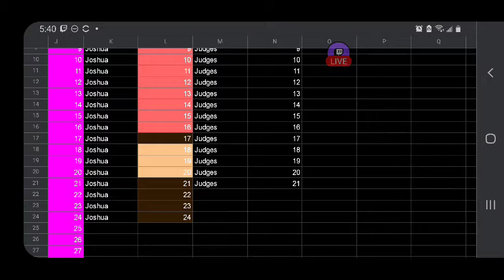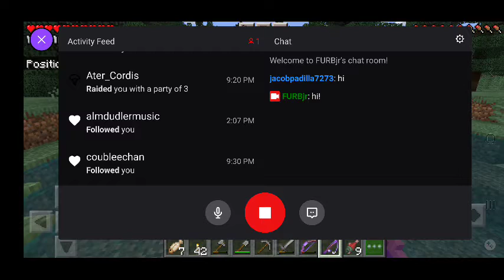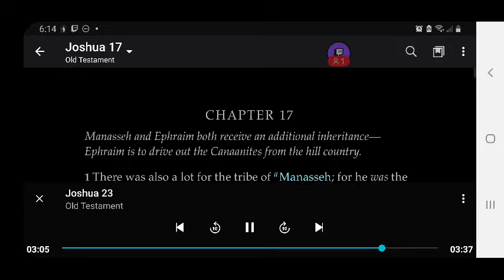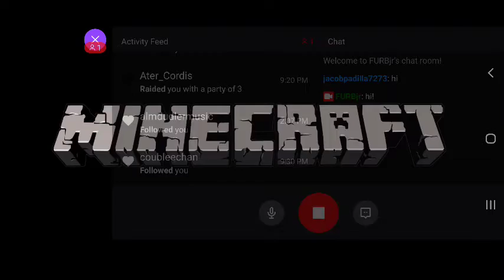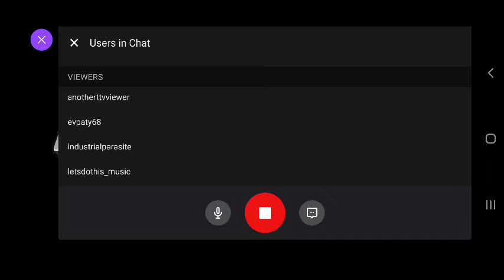FURBjr Is Digging His Own A-Hole: Fishing In Different Holes #5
In this video FURBjr is primarily concerned with aquaculture.  FURBjr harvests different fishes and other things from different fishing holes that surround the A-Hole.

FURBjr dies at 22:32 in this video.  This is the second death he has suffered
whilst streaming.